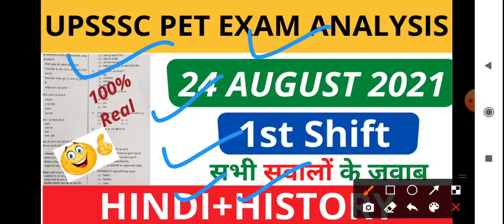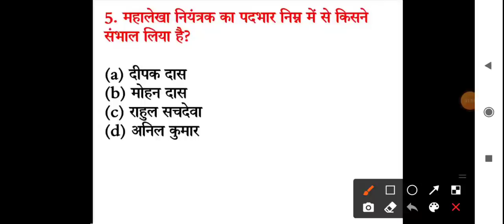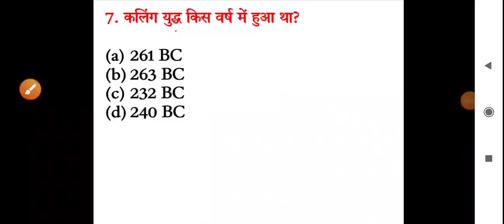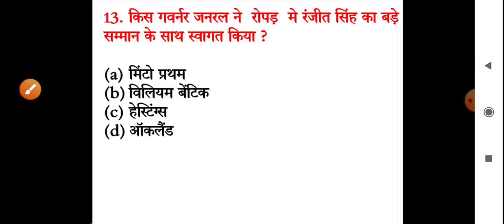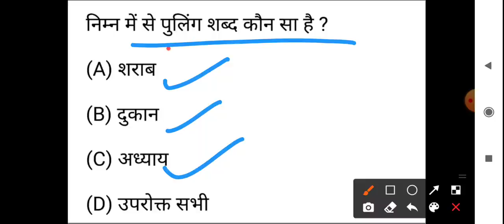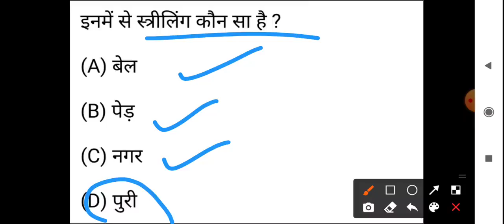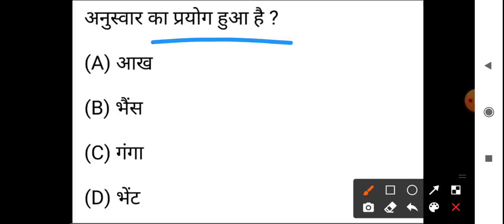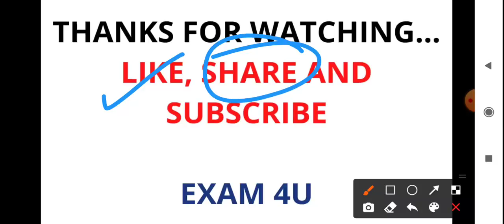UPSSSC PET TODAY EXAM ANALYSIS, UPSSSC PET 24 AUG 1ST SHIFT QUESTION PAPER,PET TODAY 1ST SHIFT PAPER